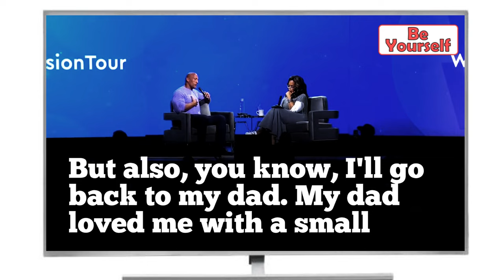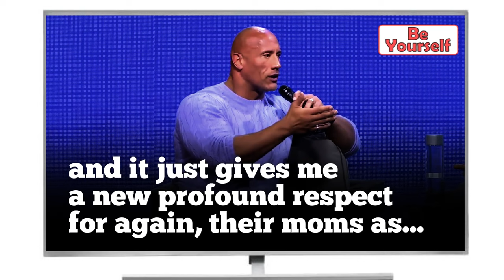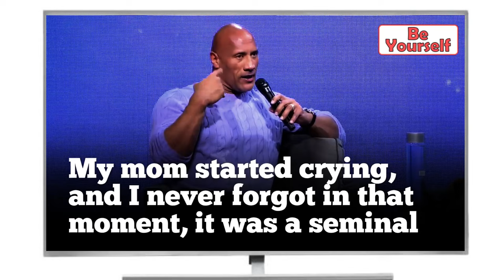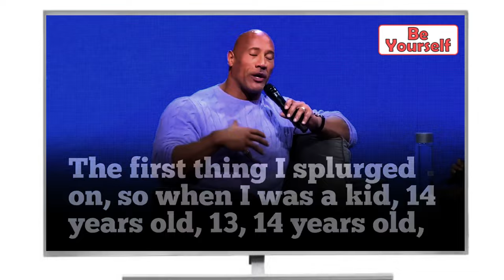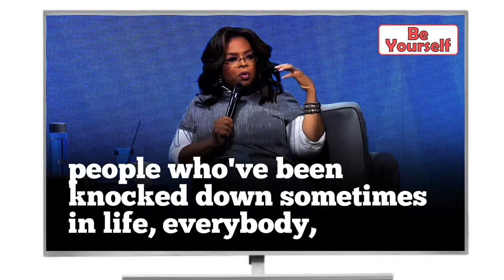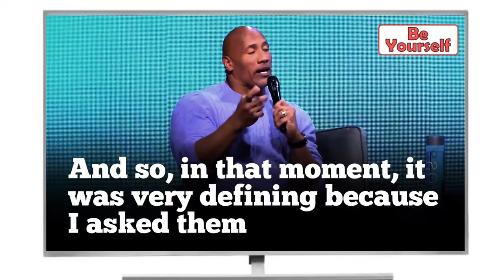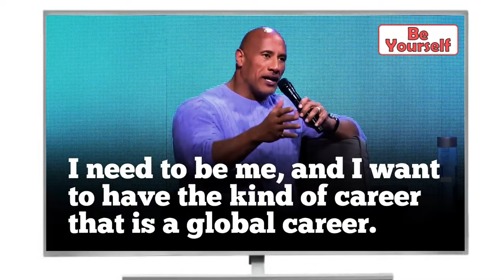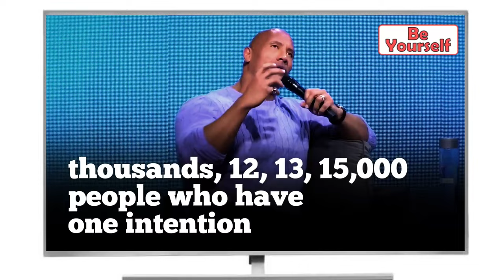ENGLISH SPEECH WITH SUBTITLES| HOW TO LEARN ENGLISH| ENGLISH SPEAKING COURSE| BE YOURSELF